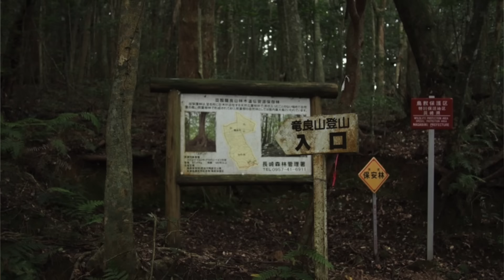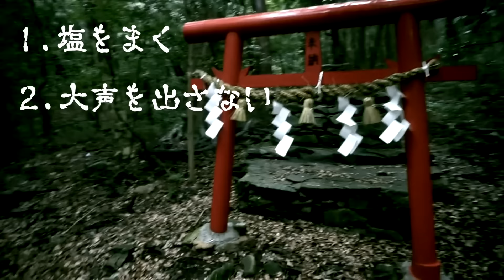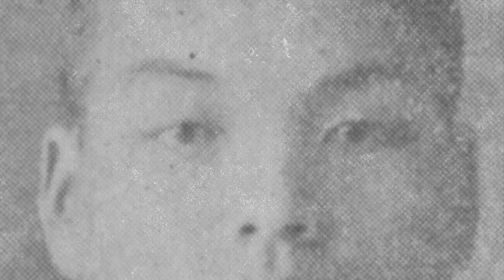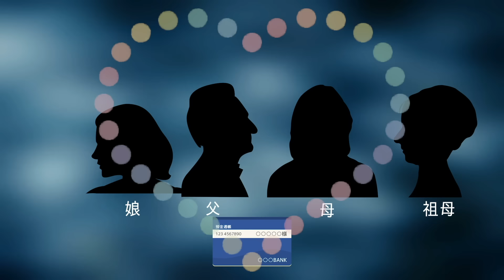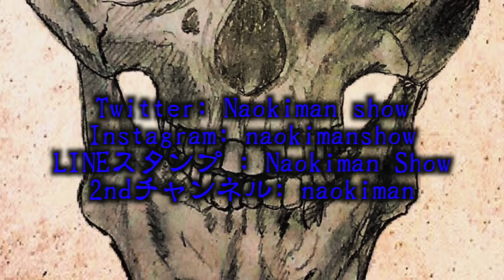集落で起きた怖い事件！「ひぐらしのなく頃に」のモデルになった事件！？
☆ 「ひぐらしのなく頃に」が全巻読める ★

©竜騎士07／07th Expansion ©Karin Suzuragi/SQUARE ENIX ©Yutori Houjyou/SQUARE ENIX ©Jiro Suzuki/SQUARE ENIX ©Yoshiki Tonogai/SQUARE ENIX ©Hinase Momoyama/SQUARE ENIX ©Mimori/SQUARE ENIX ©Rechi Kazuki/SQUARE ENIX ©Tomozo/SQUARE ENIX

NaokimanShowとH-FRACTALのグッズコラボ！！！
7月26日より以下のサイトで受注販売開始します！

ID：Naokimanshow